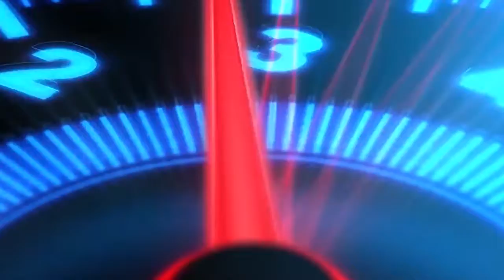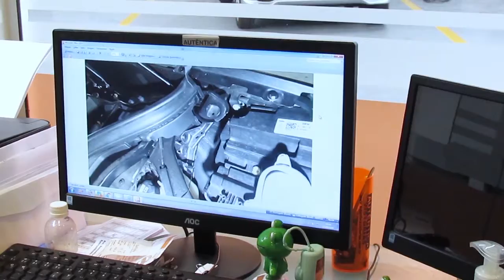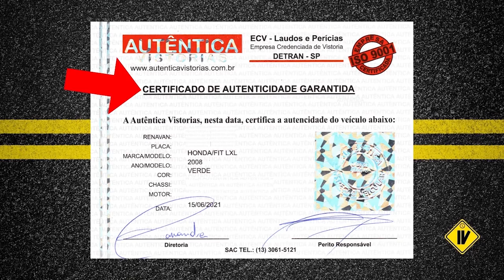Veja como é feita a PERÍCIA VEICULAR e para que serve | Feat: Autêntica Vistorias 📺118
Para que serve a perícia cautelar? Como faz para saber se um carro já bateu?
Como saber se um carro já foi repintado? O que reprova no Laudo cautelar?
Qual valor da perícia cautelar? Para que serve o Laudo Cautelar, Laudo de transferência, Perícia cautelar automotiva? Vem comigo que no caminho eu te explico.
Autêntica Vistorias
Autêntica vistorias baixada santista

Perícia Cautelar, Perícia Automotiva, Laudo do Detran, Laudo de Transferência, Laudo ECV, Pericia em veículos, Vistoria automotiva.
Autentica Laudos e Vistorias em Santos

Vem comigo que no caminho eu te explico...

🚗 O Instante Volante é um canal de dicas, informações técnicas, curiosidades sobre os carros e histórias do mundo automotivo. Apresentado por Rafa Filgueiras, profissional do setor automotivo com mais de 20 anos de experiência e grande entusiasta do assunto. ´

Novos Vídeos toda Quarta e Domingo um Extra a qualquer dia.

Mídia Social
🚗 Instagram do Rafa Filgueiras: rafafillgueiras

O Instante Volante tem o apoio de Velloni Seguros.

Saúde e Sucesso pra todos nós!pericia​​​​​​laudo​​​​vistoria​autenticavistorias